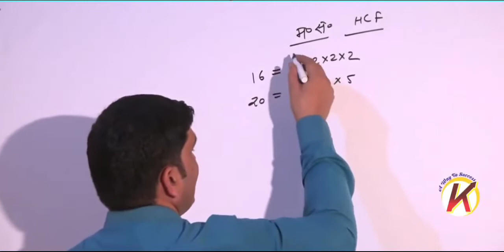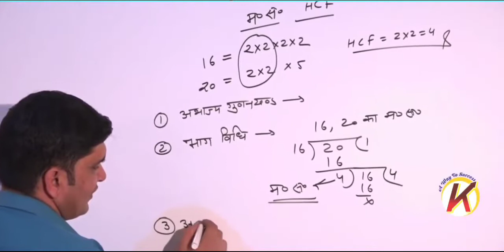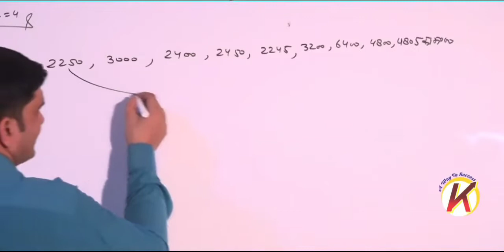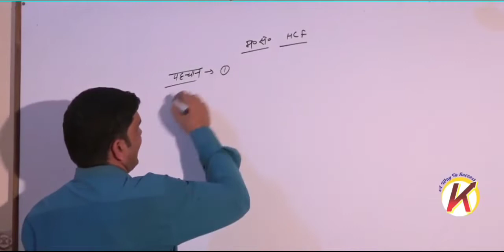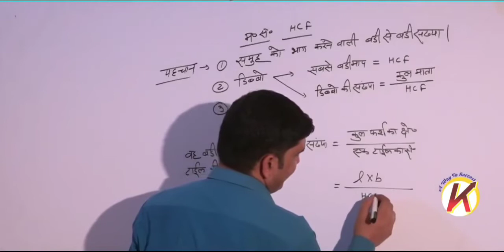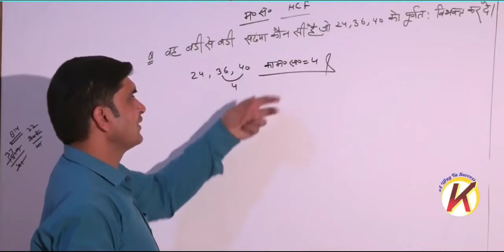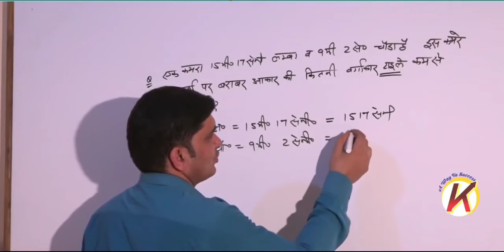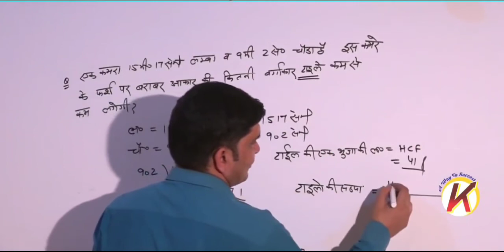NTPC Special HCF || UPTET Special HCF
NTPC Special HCF

UPTET Special HCF

Time Table

5AM

Monday
Maths Video

lcm and hcf short tricks pdf

hcf and lcm tricks in tamil

hcf and lcm aptitude tricks in english

lcm and hcf problems

lcm and hcf short tricks in english

lcm and hcf short tricks videos

lcm and hcf quiz

lcm and hcf shortcuts in tamil